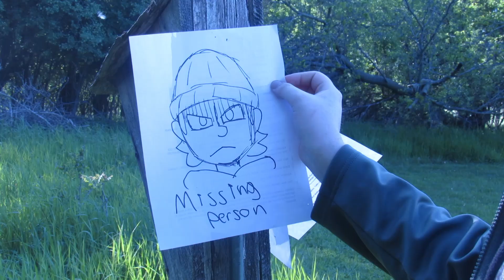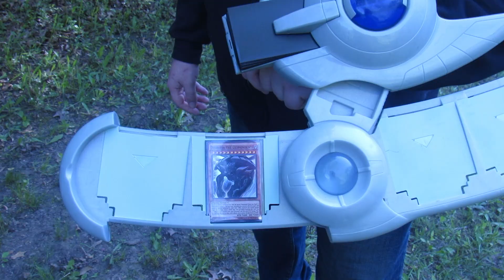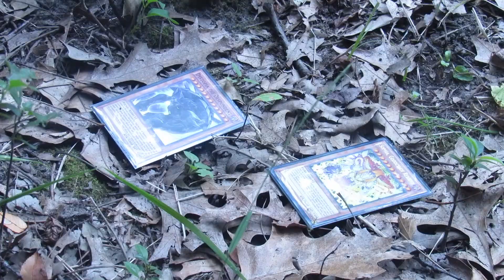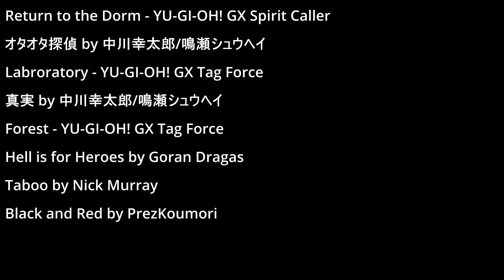Yu-Gi-Oh! Armageddon Episode 2 ~ Revival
After dueling and passing out from the Shadow Game with the Dark Elemental; Shawn finds himself in a safe haven to recover thanks to a friend. The two of them discuss the events and team up to investigate further into disappearance in that local area as their own rumors and ghost stories began to stir. They could not anticipate what they will find.